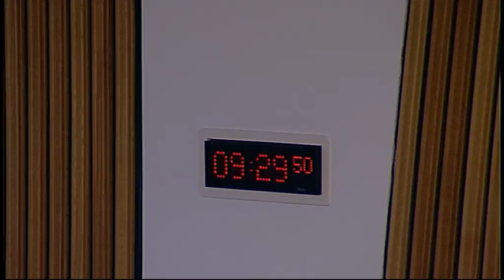Infrastructure and Capital Investment Committee - Scottish Parliament: 10th February 2016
- Infrastructure and Capital Investment Committee. Agenda

1. Subordinate legislation: The Committee will take evidence on the Letting Agent Code of Practice (Scotland) Regulations 2016 [draft] from—
Margaret Burgess, Minister for Housing and Welfare, Charlotte McHaffie, Senior Policy Officer, Private Rented Sector Regulation Team, and Jackie Pantony, Principal Legal Officer, Scottish Government.

2. Subordinate legislation: Margaret Burgess (Minister for Housing and Welfare) to move—
S4M-15460—That the Infrastructure and Capital Investment Committee recommends that the Letting Agent Code of Practice (Scotland) Regulations 2016 [draft] be approved.

3. Private Housing (Tenancies) (Scotland) Bill: The Committee will consider the Bill at Stage 2 (Day 1).